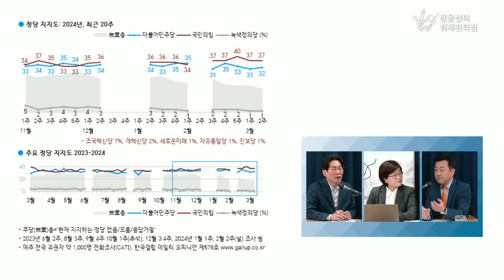이준석 대표에게... 동탄 출마 전날까지 대구출마 권했는데 - 박진영 민주연구원 부원장, 김용남 개혁신당 정책위의장 | 장윤선의 취재편의점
3월 15일(금) '현안 인터뷰'에서는 박진영 민주연구원 부원장, 김용남 개혁신당 정책위의장을 모셨습니다.

정봉주 도태우 공천 취소, 막말 공천 취소자 더 있을 것
김용남  “장예찬 국회의원, 보고싶지 않다”
김용남 “이준석 대표, 대구 출마 권유했다”
조국 “느그들 쫄았제” 선거의 귀재네 vs 부산 무당파 흔들